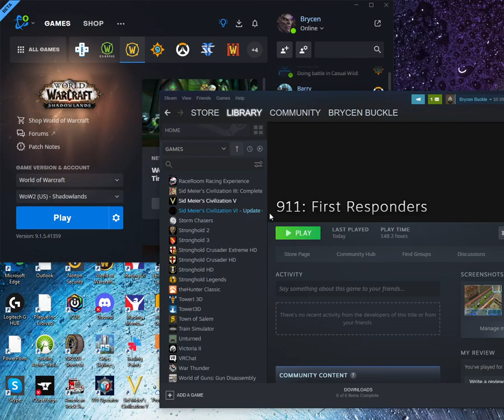Fires Everywhere in Fairbanks- Fairbanks Alaska Mod Emergency 4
Bucky Games socials are below
Ark Server-
Name- Bucky Games Server
Map- The Island
Minecraft Realm-
Name- Bucky Games, Invite Code- 2xktKr8-Tcs

Bucky Games is a Youtube content creator,gamer , and sometimes likes to live stream videogames or talk on twitch or youtube. He primarily plays World of Warcraft, Minecraft, and anything that falls between that he enjoys.